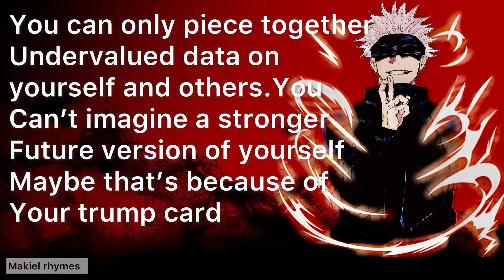Gojo speech about greed with voice|Jujutsu Kaisen